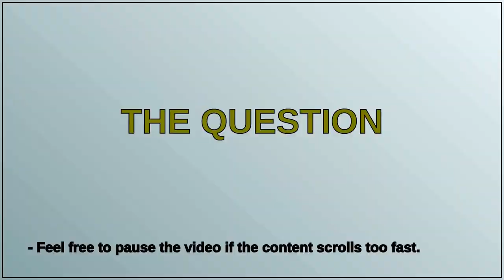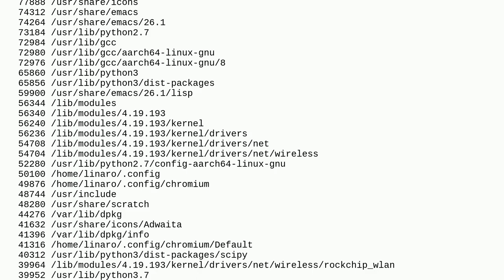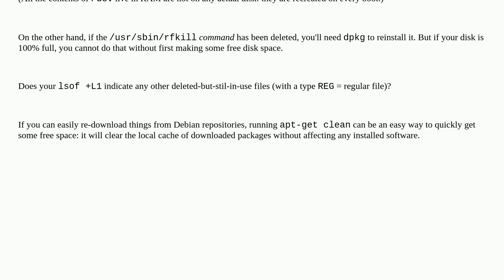Unix: systemd and Bluetooth processes both using deleted rfkill file - maybe be behind apparent f...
systemd and Bluetooth processes both using deleted rfkill file - maybe be behind apparent full disk

A special thanks goes out to the community

  debian